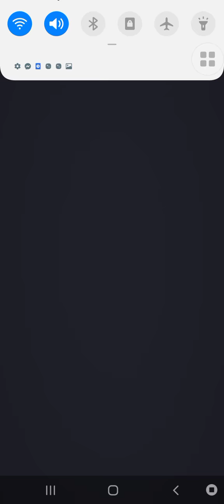BTS Universe How to offer a hand: How to bear things